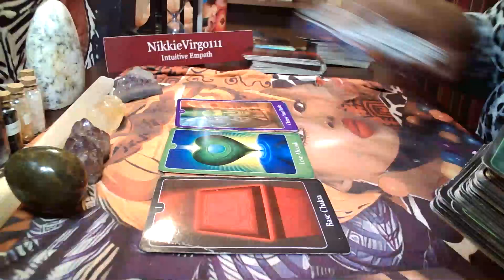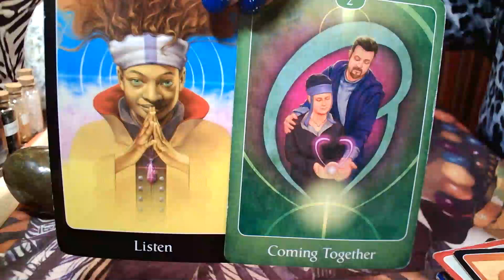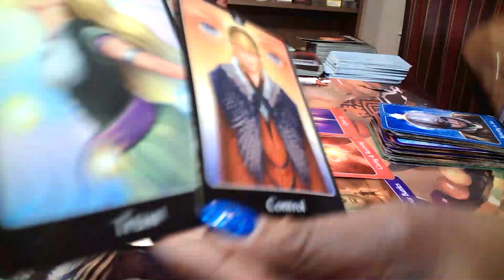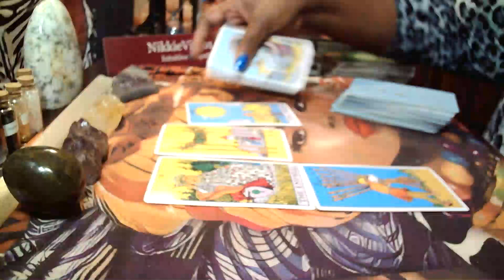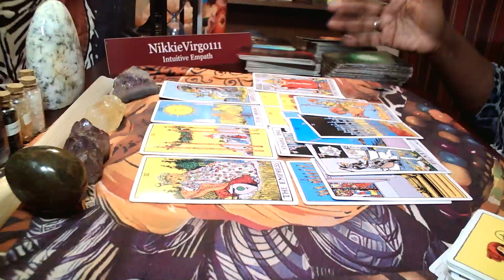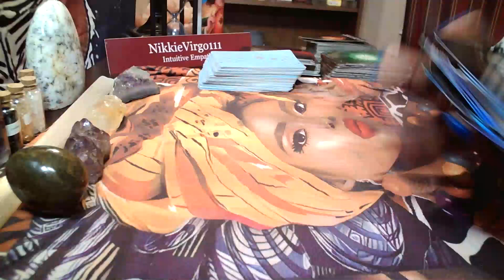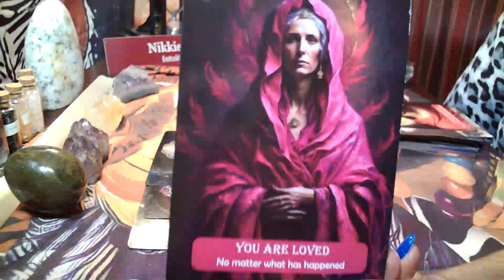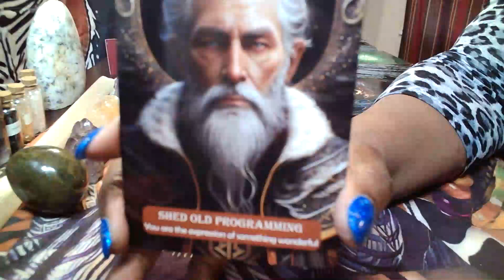🤨🤔🧐What Does Your Boss Think Of You 🥸 They Are Putting You In A Leadership Position 🤯😱😳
$30 general freestyle (a freestyle reading is a non-question-based reading) OR love reading--will be 20 minutes or more in length.
If you have a person in mind when asking ANY question(s), please tell me their name.

Life Coach Three Session Thirty Minute Phone Reading $150.00

PAYMENT OPTIONS

Amazon Wishlist
Otherwise, I will have no choice but to refund your money back to you.  Thank you very much for your support and understanding.
YOUR READING WILL BE SENT TO YOU IN A PRIVATE YOU TUBE LINK THAT ONLY YOU WILL BE ABLE TO SEE!! THERE IS ALWAYS A FIVE-DAY WAIT FOR YOUR READING, UNLESS YOU PAY FOR EMERGENCY READING.